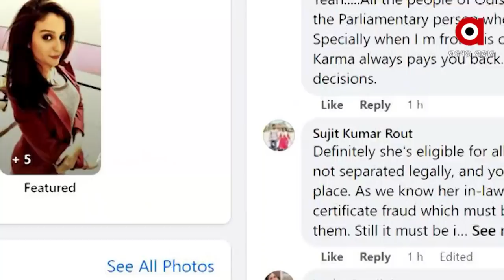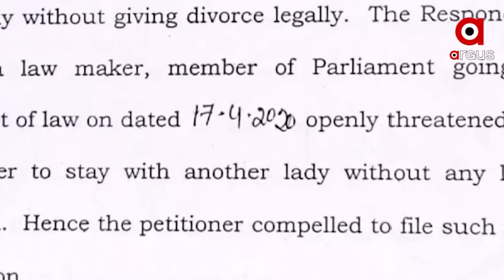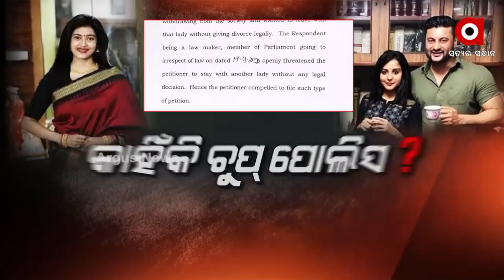Anubhav Mohanty's dearest friend Jagrati Shukla got trolled for Targeting Barsha Priyadarshini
MP Anubhav Mohanty's dearest friend, Jagrati Shukla, got trolled on social media for targeting Barsha Priyadarshini on spouse card. Social media users came out in support of Ollywood actress Barsha Priyadarshini.